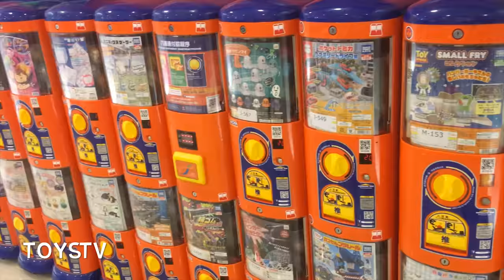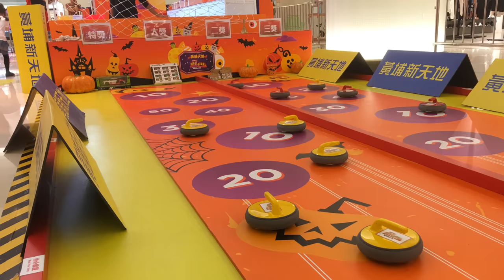TOYSTV【轉播廣告】“黃埔新天地 X MALLNIVAL” ** 20套價值$100遊戲贈券**